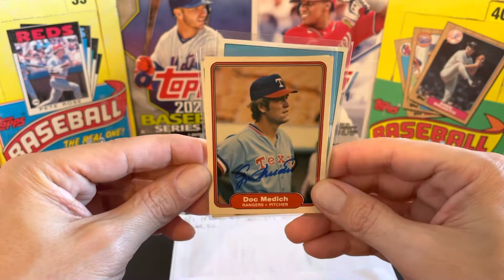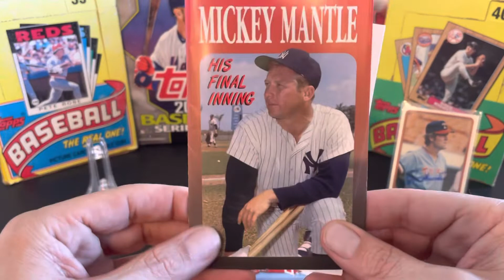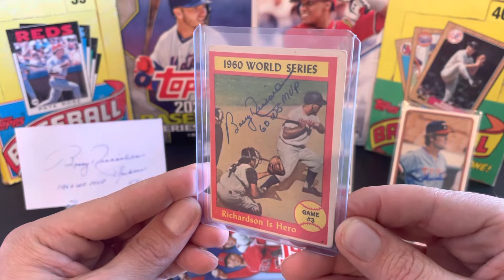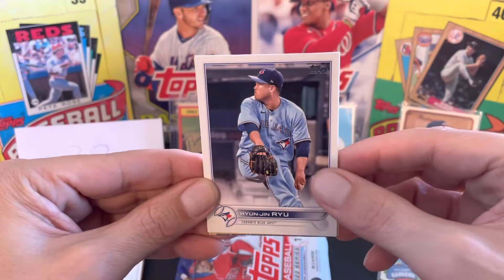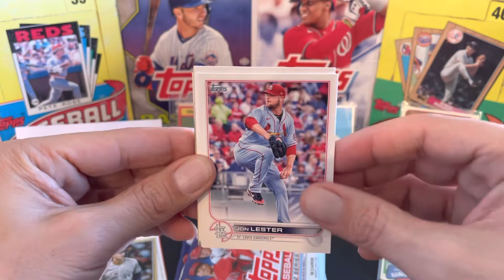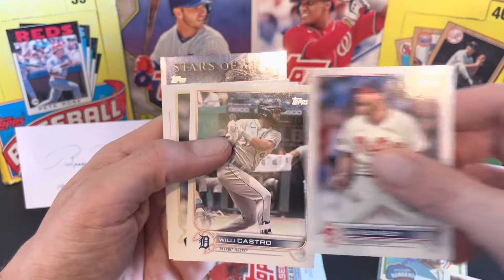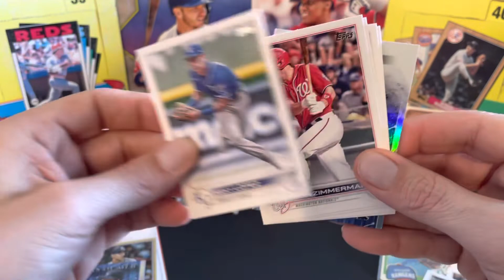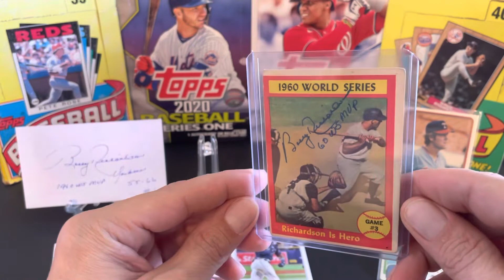Vintage TTM Success From A World Series MVP & ‘22 Topps Rip With A Rookie Hit!!